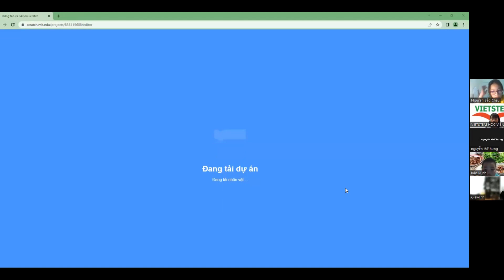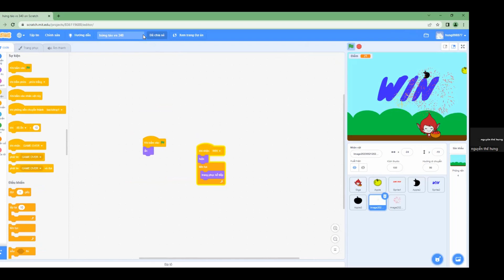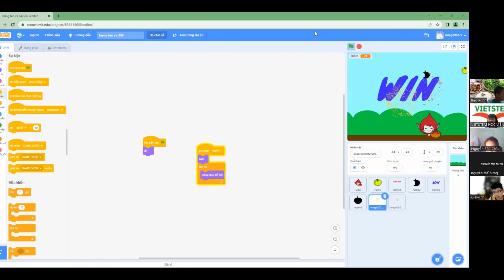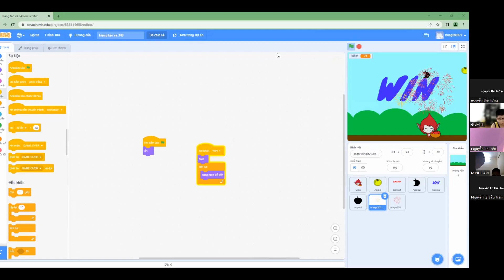Trò chơi hứng táo - Nguyễn Thế Hưng - Lớp lập trình Scratch VS340